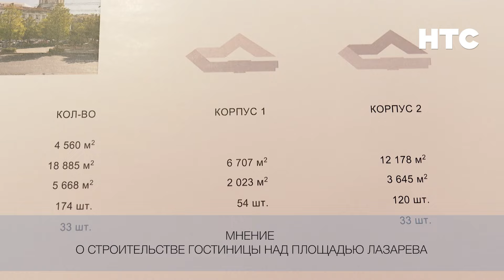За реставрацию, против стройки – Евгений Репенков о новом отеле над площадью Лазарева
«И тому уступили, и другому, потом третий, четвёртый попросил – и все хорошие, денег обещают…И что? И где Город??? И Города нет, вот так» - житель Севастополя, участник Русской Весны, Заслуженный работник физкультуры и спорта Севастополя Евгений Репенков о проекте уплотнительного строительства над площадью Лазарева.